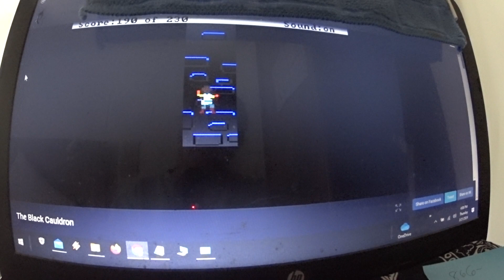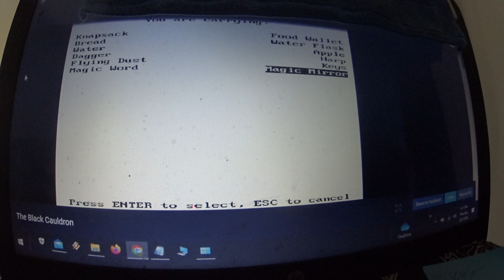THE BLACK CAULDRON GAME ONLINE